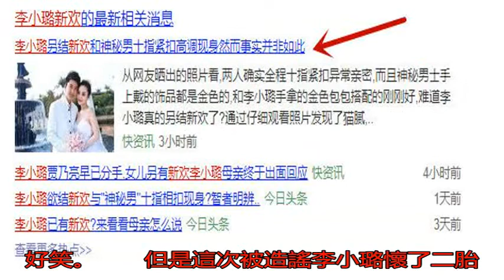李小璐被傳有新歡還懷了二胎？真相是..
李小璐夜宿門爆發之后...